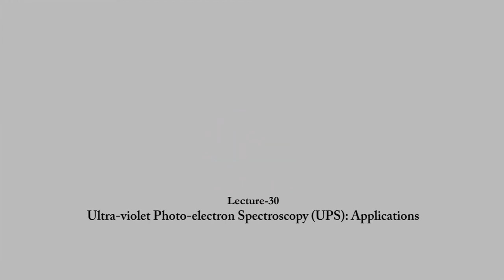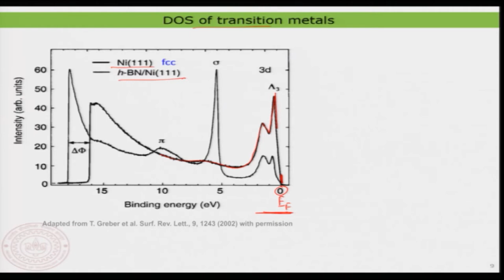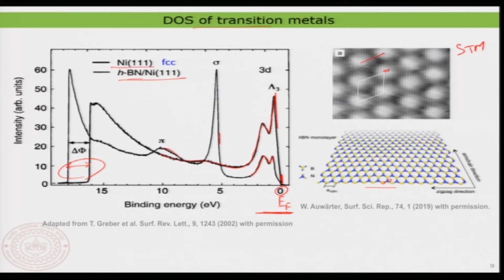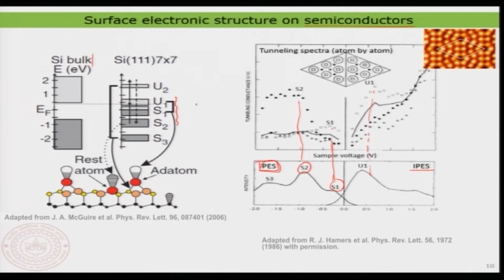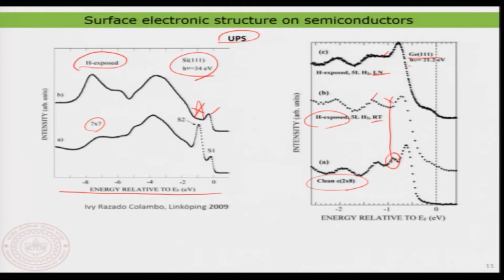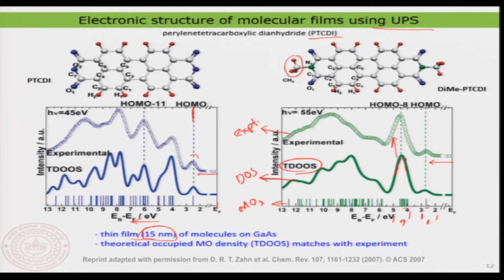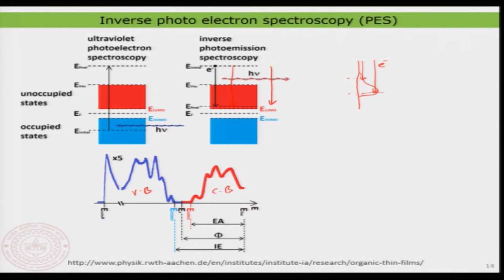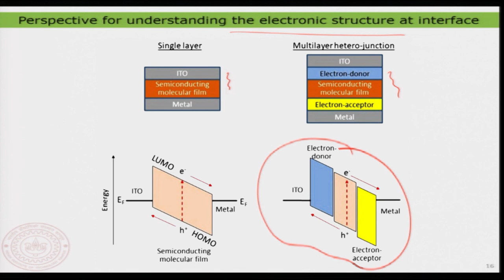Ultra-violet Photo-electron Spectroscopy (UPS): Applications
Subject: Chemistry
Course Name : Chemistry and Physics of Surfaces and Interfaces